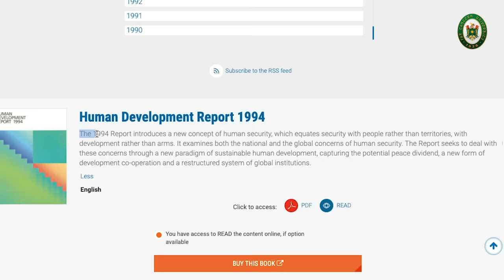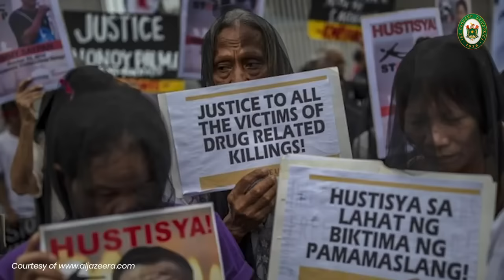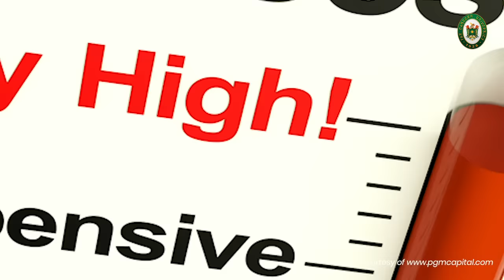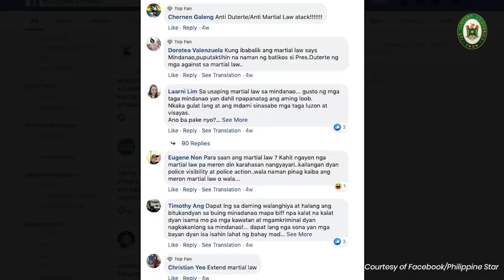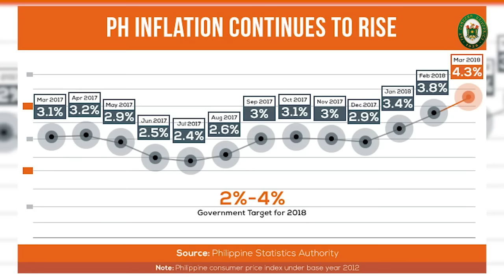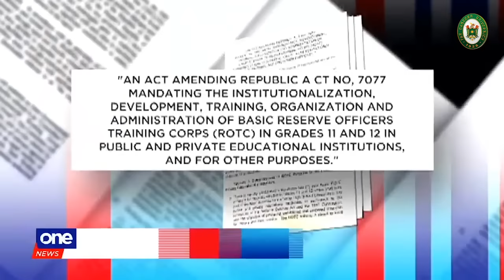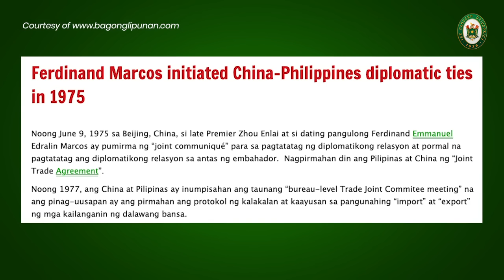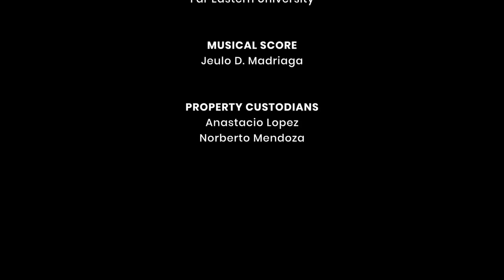FEU Public Intellectual Lecture Series | Prof. Rommel Banlaoi and Prof. Herman Kraft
Prof. Rommel Banlaoi and Prof. Herman Kraft talks about Human Security in this episode of FEU Public Intellectual Lecture Series.